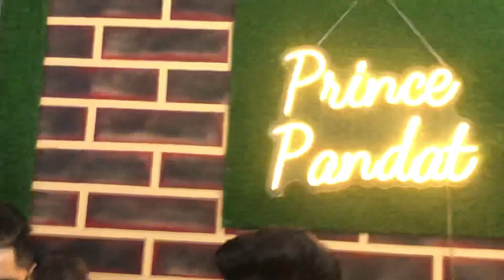KayD Kuldeep kaushik || Veer Pandit || Prince Pandat Ncr